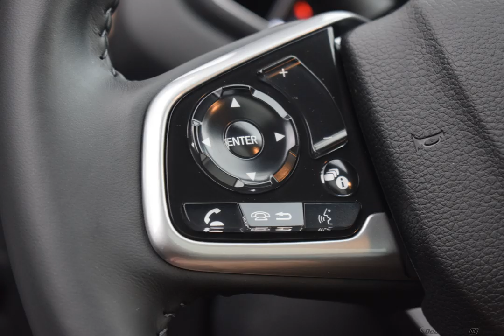2020 Blue Honda CR-V 4D Sport Utility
New 2020 Blue Honda CR-V 4D Sport Utility EX-L Blk Lth
   AWD.

CVT 1.5L I4 DOHC 16V Blue 2020 Honda CR-V EX-L